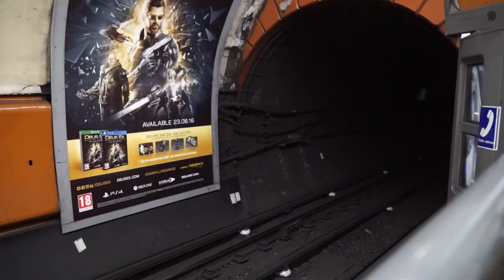London Holiday 2016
Some snippets of video from our visit to London, including :
Piccadilly, Trafalgar Square, London Zoo, New coventry Street Carillion (wonderful), The Bubble man of Greenwich and some underground footage.  All my photos from London